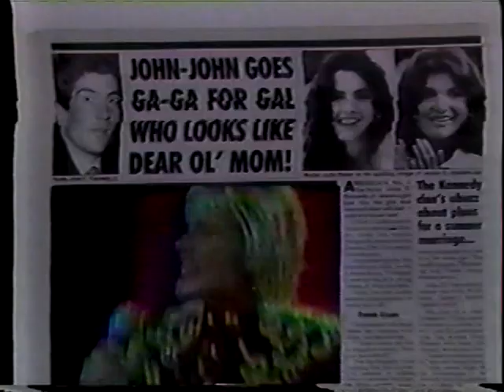O encontro de Xuxa com John Kennedy Jr.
Reportagem americana exibida no dia dos namorados mostrando a apresentadora com John John. A TV americana filmou o encontro e no mesmo dia, diga-se de passagem ainda vestindo a mesma roupa, Xuxa deu uma entrevista a respeito do encontro. Tirem suas conclusões.